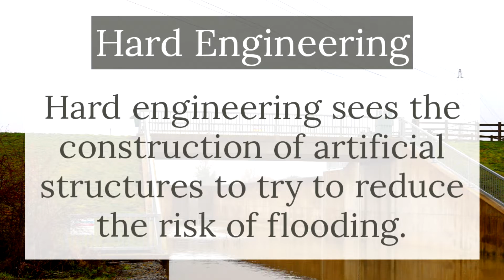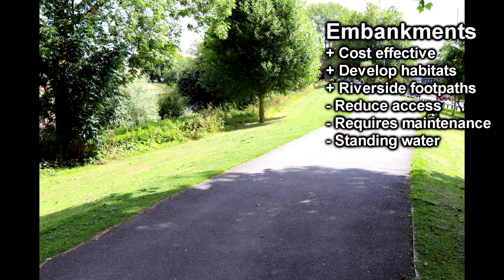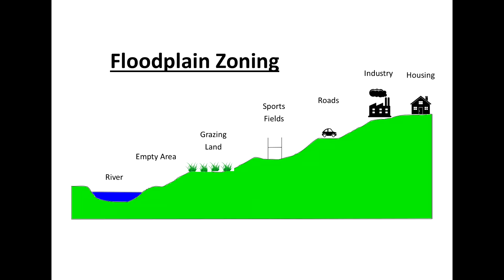RIVER MANAGEMENT STRATEGIES - AQA GCSE 9-1 Geography 2020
In this video I am going to investigate the various different hard and soft river management strategies that can be employed to reduce the risk of flooding.

When evaluating all these different strategies you need to consider the cost versus the benefits.  Are the costs really worth it for the end results or benefits.

Hard engineering sees the construction of artificial structures to try to reduce the risk of flooding.

- Dams & Resevoirs
- Channel Straightening
- Embankments
- Flood Relief Channel

Soft engineering involves adapting the river environment and using less invasive techniques when trying to protect against future flooding.

- Flood Plain Zoning

- Warning Systems

- Planting more Trees

- Restoring the River Environments